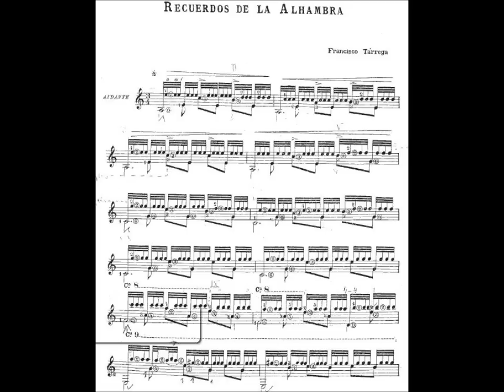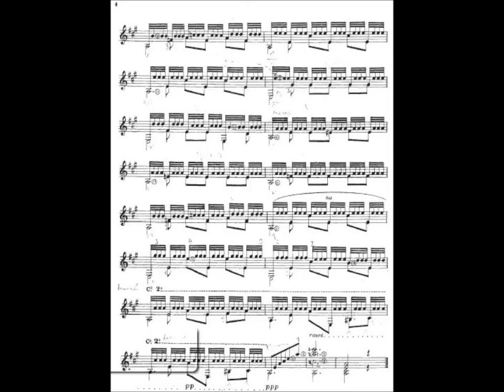Recuerdos De la Alhambra Francisco Tarrega + Sheet Music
Audio
Tárrega was born on 21 November 1852, in Villarreal, Province of Castellón, Spain. It is said that Francisco's father played flamenco and several other music styles on his guitar; when his father was away working as a watchman at the Convent of San Pascual the child would take his father's guitar and attempt to make the beautiful sounds he had heard. Francisco's nickname as a child was "Quiquet".